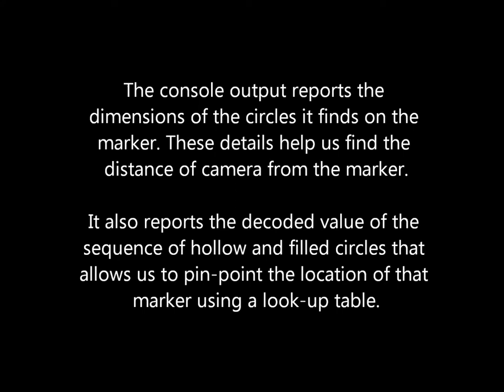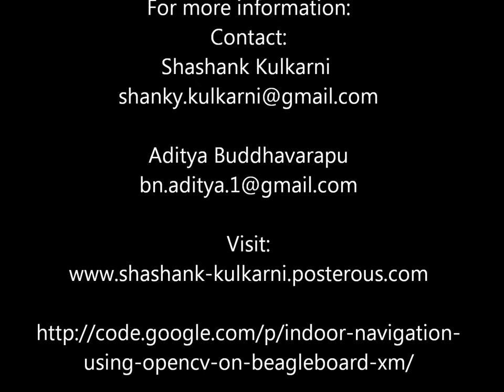Practical Trial 1 - Indoor Navigation System on BeagleBoard-xM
This is the video of the practical trials of our Indoor Navigation System using OpenCV on BeagleBoard-xM.
This is the first of two trials. In this, the marker is made to move and the camera is stationary.
We will be using markers in the final implementation to indicate a known position and distance from the marker is calculated using features extracted from it using image processing. A look-up table is used to store the position corresponding to a pattern in the markers.
The camera in use is Logitech C905.
For any queries, comments or suggestions, leave a comment :-)